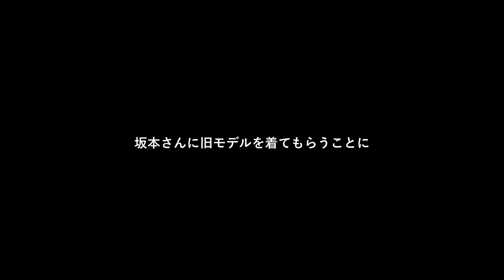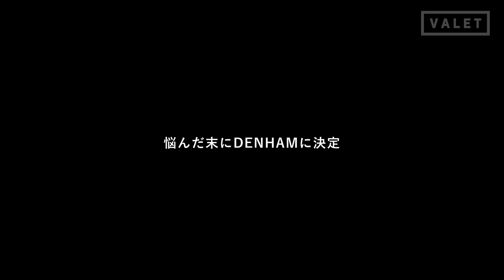【アウターが欲しい時にみる動画】陽さん(36)、キルティングジャケットに取り憑かれる VOL.2 - ラベンハム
‹エピソード2›ファッションを愛するネギ農家・大鷲陽一さん(36)がこの冬お目当てのワーカージャケットを探しに青山のBRITISH MADEにやってきた。元々はワーカージャケットが目当てだったものの、接客をうけているうちにキルティングジャケットの虜になっていき...。ラベンハムのヒストリーや、タイプ別の比較など、知っているようで知らなかった情報が盛りだくさん(のはず)。最終的に陽さんは何を選んだのでしょうか。もしもあなただったらどれを選ぶ？
それでは、VALETのバーチャルショッピング企画、ラベンハム完結編お楽しみ下さい。

最新動画はこちら↓
【ラベンハムが欲しい】今こそ手に入れたいブリティッシュな名品ジャケットとジレ。 - LAVENHAM YOKOHAMA - 相場正一郎さん

【撮影協力：BRITISH MADE AOYAMA（ブリティッシュメイド 青山本店）】
住所 / 東京都港区南青山５丁目１４−２

【動画内で試着したアイテム】
LAVENHAM / DENSTON（デンストン）

LAVENHAM / DUBLIN（ダブリン）※キルティングベスト

【撮影協力：LAVENHAM（ラベンハム）】
BRAND：@lavenham.jp

サングラス〈 eyevan7285 〉
ジャケット〈 BARBOUR suit 〉
ニット〈 HERILL（LECHOPPE別注）〉
パンツ〈 COMME des GARCONS HOMME 〉
靴〈 YUKETEN 〉
アクセサリー〈 LORO 〉

ジャケット〈 Drake’s / OVERSHIRT〉
ニット〈 Macalastair /  TURTLE NECK SWEATER 〉
トラウザーズ〈 USED〉
ブーツ〈 JOSEPH CHEANEY / PENNINE Ⅱ R 〉
時計〈 SEIKO / GIUGIARO DESIGN SBJG001 〉

レンズ　 SONY 24-105mmF4 SEL24105G

レンズ　 TAMRON 28-75mm F/2.8 DiIII RXD

レンズ　 SONY 35mmF1.8 SEL35F18F

ジンバル　 DJI　RONIN-SC

三脚　VANGUARD ALTA PRO 2 264AP

ワイヤレスマイク　サラモニック(Saramonic) Blink 500

編集ソフト　DaVinci Resolve Studio 16

〈MUSIC〉
1. Watch out by Chaun Davis
2. Gotcha Like by Nu Alkemi$t
最近はsoundstripeで探して、なければArtlistで探しています。

【マッキントッシュが欲しい】大鷲陽一、とうとう英国を代表する老舗のMACKINTOSHに手を伸ばしてしまう - MACKINTOSH -

【とあるヘアサロンの一日】刈り上げない無造作ショート。そして人生初の金髪に挑戦。  - UNDER THE SUN -

【バーバー | 髪型】阪急メンズ館バイヤーがヘアスタイルチェンジ。ネイルケアもできる理髪店？  - BOND'S BARBER SHOP -

【2022大注目】ミリタリーでテックなアウター!?名店シルバーアンドゴールド東京で冬物ショッピング。

【バーバー | フェードに飽きた方へ】ダサめボウズ。変化型クロップスタイル  - INN THE PEOPLE -

【メンズ髪型｜ショート】MINXが作るバーバースタイル 2WAYアレンジ メンズショート VOL.1- MINX 青山店 -

トゥモローランド亀田さんが出勤前にバーバーショップで身嗜み。ブリティッシュなダブルスーツとサイドパート。- バーバーヒグチ グルーミング&スパ -

‹toff x WESTOVERALLS x VALET›

VOL4. 【ジーンズ迷子】薄色デニムで爽やかに。高身長な柳田さん(28)が穿き比べ

【インタビュー】 FREEMANS SPORTING CLUBの須山 誉志雄さん(バーバー) に訊く、スタイルのルーツ。渡英した理由、海外生活、好きなもの、マイルールについて。

【メンズ髪型】FREEMANS SPORTING CLUBのBARBER 須山 誉志雄 の整髪に密着。TPOに合わせたクラシカルなヘアスタイルの作り方を公開

【メンズ髪型】宮永えいと(美容師/Youtuber)が初めてバーバーショップでヘアカット。WOLFMAN BARBER SHOPでコームオーバーとセンターパートに挑戦

アニキ(51歳)のモーニングルーティン / 朝食から身支度をして外出するまで - BARAILLE & GARMENTS

［メンズ 髪型 | バーバースタイル］クセ毛を生かしたサイドパート x フェードスタイル - ARMS HANDS -

[メンズ髪型 ベリーショート] クロップスタイル x お試しアイパーでのヘアセット   - THE BARBA TOKYO B1 -

36歳、バーバー初体験。直毛の友達をバーバーに連れて行ってみました。 - RYUNO'S BARBERS - 神奈川 辻堂 湘南 【4K動画】

［バーバースタイル］マットポマードで仕上げる無造作でラフなクロップ x スキンフェードのヘアセットのポイント  - MAETA "BARBER LIFE" - 【4K動画】メンズヘア

［メンズヘアセット:4K動画］ 気分で変えるミディアムレングスのセットアレンジ/センターパートからサイドパートのポマードの使い分け- MAETA "BARBER LIFE" -